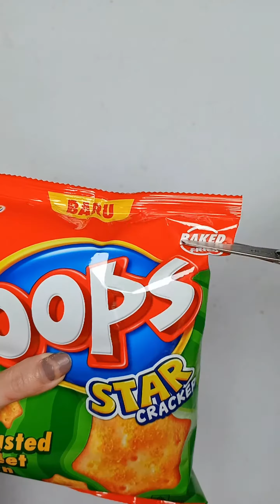Filling Platter with Hello panda and Chips